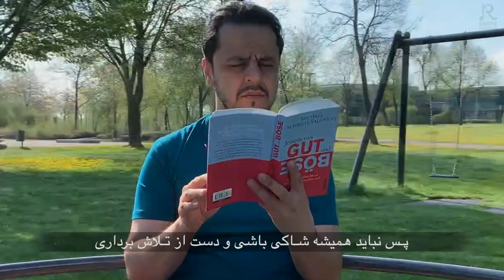So ist das Leben (Radio-Edit) این زندگی است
The Official Video including persian subtitles.

For Pouyas friends in Afghanistan and Iran we have added subtitles to the video. Enjoy.